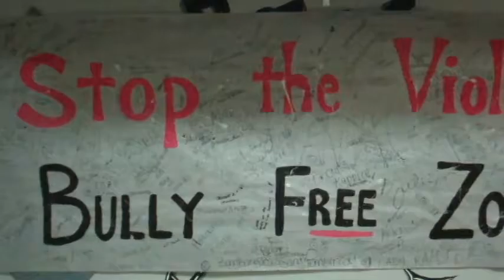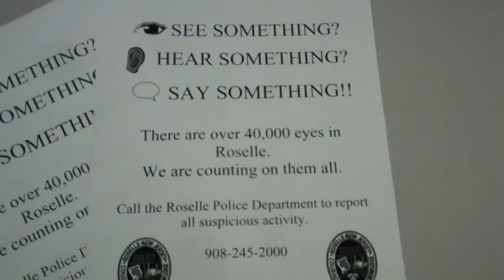Roselle Town Hall Meeting Package